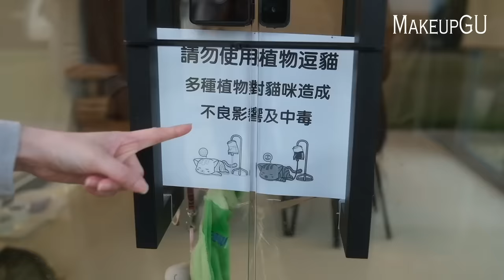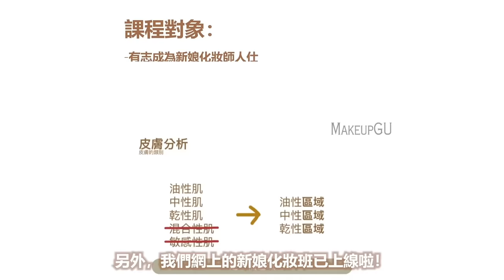3分鐘⏰快速懶人化妝💄免卸妝😌日常✅ 運動✅ 戶外活動✅ 【露營Vlog】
🔥由即日起至4月6日全線H.A. Supreme有買第二件半價嘅優惠

💛萬寧💛屈臣氏網店
購買HA supreme精華滿$399, 即送肌研糀潤酵素洗顔😍
另外輸入我的專屬優惠👉［GU10］👈仲可以即減$10添

好物分享、妝髮教學、限時優惠直播

▼ 我想學化妝！ ▼
▼ 一對一個人化妝班 ▼

點解要揀我哋開既新娘化妝髮型課程？🤔 市面上有好多大型既新娘化妝髮型教學機構，一班收既學生非常多，但因為導師只有一位😔 可以跟佢出Job既機會就比較少，競爭亦好激烈。 我哋既優點係👇🏻👇🏻👇🏻 ⭐️小班教學，上堂有一導師一助教可以照顧到每個學生嘅需要。 ⭐️無限期公室練妝，十一個化妝位，同學練習亦彈性較大，可以有好多時間約返嚟練習。 ⭐️實習機會，師徒制既教學方法，自然容易啲有機會跟導師出Job ⭐️跟不同化妝師出外工作， 我哋都有數位既專業新娘化妝師，跟出job機會除左多仲可以學習唔同化妝師特點化妝手法。 ⭐️在職培訓，成為我哋化妝師之後，我地會定期一齊做技術交流研討，將新技巧同手法同互相分享學習。 ⭐️專業攝影師提供拍攝作品 報讀三班課程後，我哋會有專業攝影師提供超高清拍攝作品。喺作品比一切重要嘅化妝行業嚟講。一張出色嘅作品比任何證書都更有說服力。

▲ 低至$800就可以睇曬全套Gubi精心炮制嘅57條教學片
30日無條件退款保證
宜家有疫情優惠價$3800✨(原價$4800)
同時仲有選購課程專享優惠 想知課程内客可以inbox我地查詢☺️
 - 有志成為新娘化妝師人仕
- 對化妝零基礎零認識
- 欲加強化妝基礎理論及知識之在職化妝師
報讀課程後可加入MakeupGU Facebook私密群組，有任何化妝及練妝遇到的問題，我們都會提供諮詢服務
※曾報讀過MakeupGU專業化妝或髮型課程的畢業生，均可以優惠價$800購買此網上課程
※ 或 *需於購買網課起12個月內使用，只可使用一次
**需於購買網課起3個月內使用，只適用於網購並使用二次

疫情冇嘢玩，不如學下化妝，同時又可以影下靚相啦

Photo Shooting included：
個人相/閨蜜相: 時間1.5hrs
情侶相: 時間2hrs 全部相調色 包10張相細執
Photographer : Charlie C. Photography